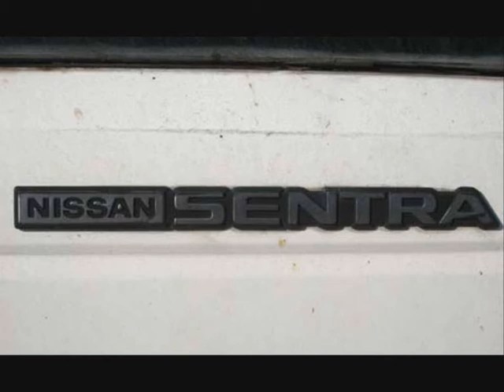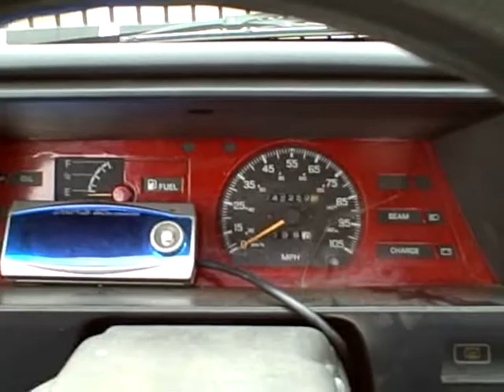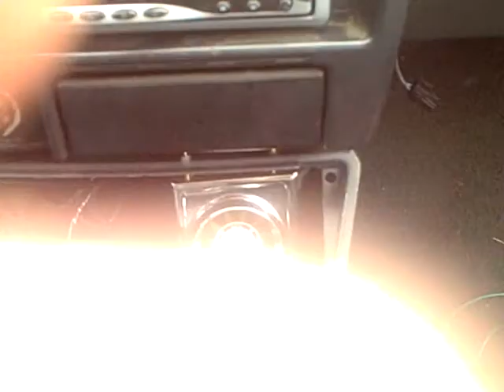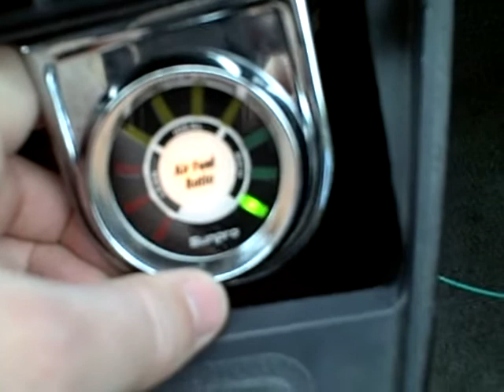Air to Fuel Gauge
A little quick video on how to install an Air to Fuel Ratio gauge on a Sentra.

For copyright purposes, the opening theme is "Victory" by Soprano.